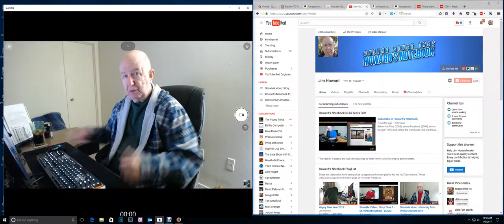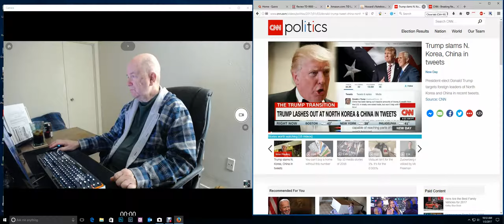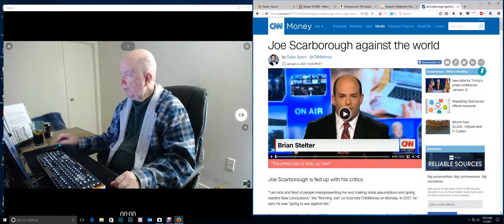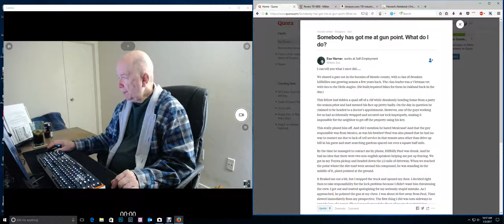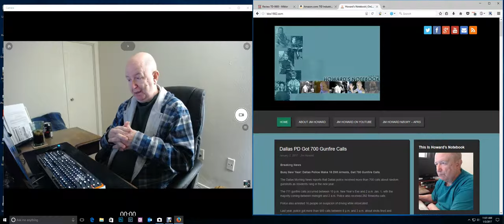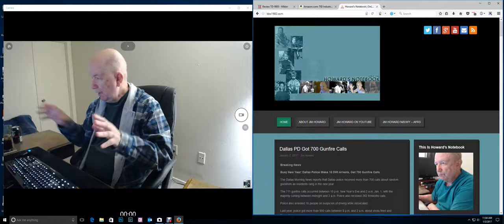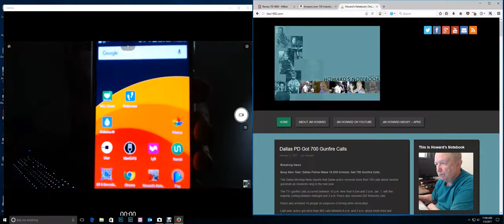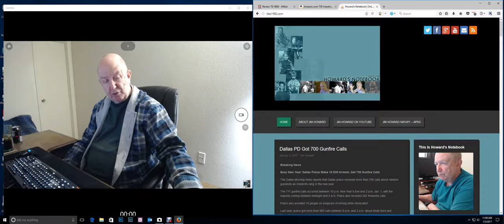ShowMe Video - Story Time 4 - Deaf and Dumb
"Deaf and Dumb  (or even just "dumb", when applied to deaf people who do not speak) is an archaic term that is considered offensive."

My video blog for today.  Not a lot of news.  Just wanted to check in with you today.  Give you an idea of what I am doing and what I will be doing with this video blog.